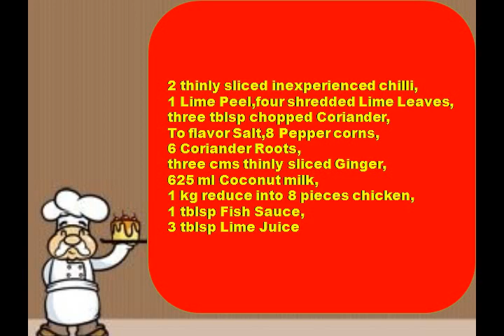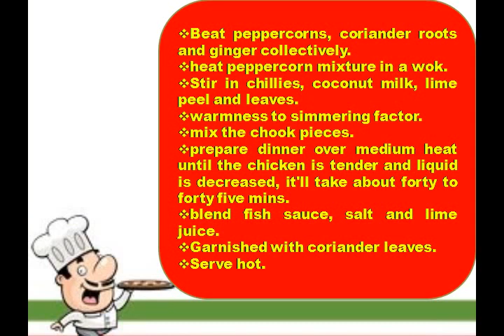CHICKEN IN COCOUNT MILK RECIPE - INDIAN RECIPES,NON VEGETARIAN RECIPES,FUNNY HOT RECIPES